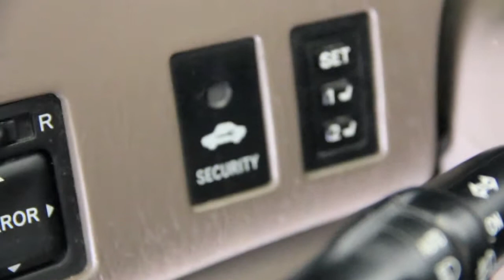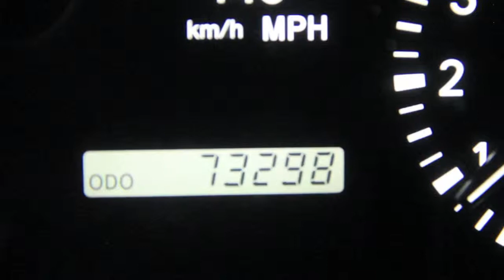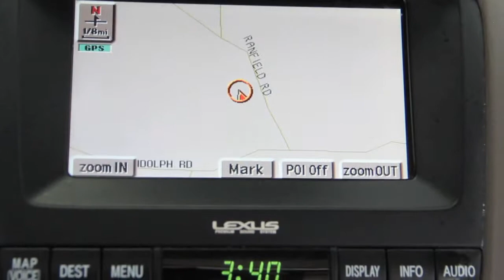2002 Lexus RX 300 GOLDEN RULE AUTO SALES